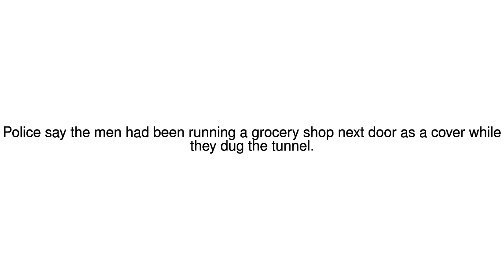News Update India thieves dig 25ft tunnel to rob bank 14/11/17